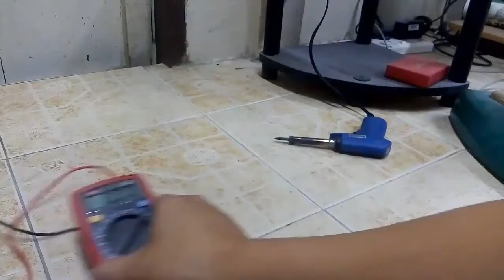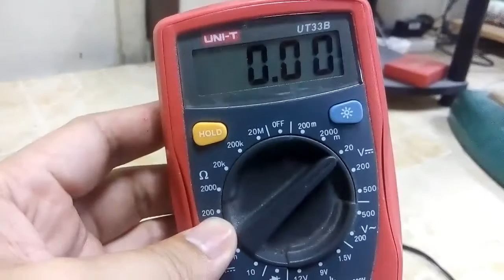วิธีทำแบตสำรองมือถือ แบบฉุกเฉิน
เวลาสำคัญๆ แบตมือถือหมด Power Bank ก็หมด ที่ชาร์ตก็ไม่มี
อุปกรณ์ตัวนี้ จะช่วยให้เราสามารถชาร์ตแบต กับถ่านที่หาซื้อได้ตามร้านค้าทั่วไป และราคาไม่แพงด้วย